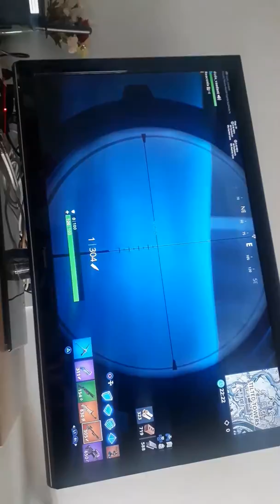Fortnite game play